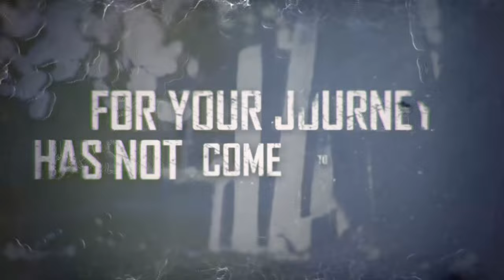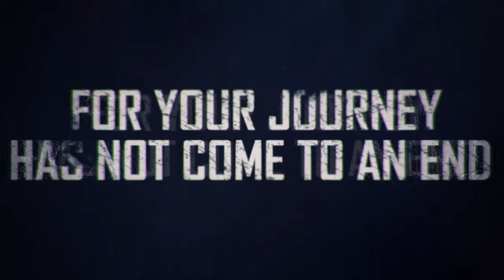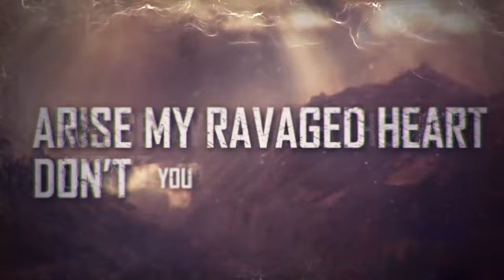Words of Farewell | Beauty in Passing - Offical Lyric Video - Melodic Death Metal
We're glad to present the song 'Beauty in Passing' from our second album The Black Wild Yonder to you.

The album will be released via AFM-Records in Europe on the 28th of February and the 4th of March in North American Territories.

It will also be available worldwide digitally via iTunes and Spotify.